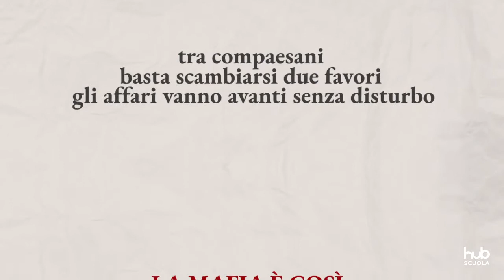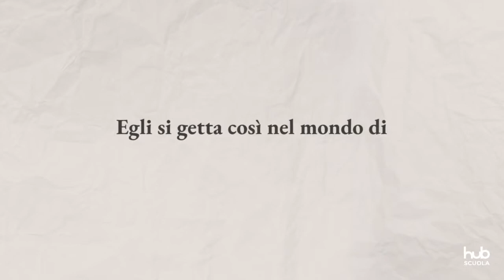L.Sciascia, Il giorno della civetta